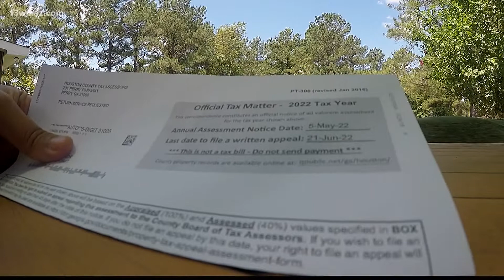Nearly 100 in Houston County file appeals on property tax revaluations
Last month, they out 69,000 notices. As of noon Wednesday, 97 people have filed an appeal, less than 1%.

13WMAZ News is the #1 station for news and weather in the Central Georgia area, serving people in Dublin, Macon, Milledgeville and Warner Robins.